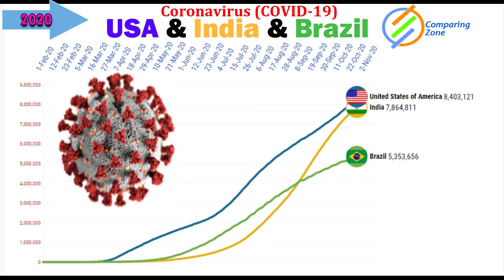Top 3 countries compare by coronavirus (COVID-19) infections || coronavirus countries at most risk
corona ki news aaj ki live
covid 19 graph race
aaj tak corona update
This video will compare the United States, India, and Brazil using some of the most important data from (WHO) World Health Organization which includes Corona case from starting to 2 November 2020.
This video shows the Top 3 country in the world by total coronavirus (COVID-19) infections (confirmed cases) from first case to 2 November 2020.

The virus that causes COVID-19 is mainly transmitted through droplets generated when
 an infected person coughs, sneezes, or exhales. These droplets are too heavy to hang
in the air, and quickly fall on floors or surfaces.
You can be infected by breathing in the virus if you are within close proximity of
someone who has COVID-19, or by touching a contaminated surface and then your eyes, nose or mouth.